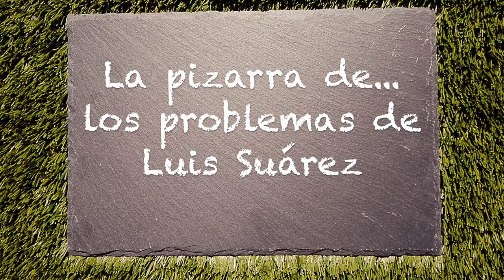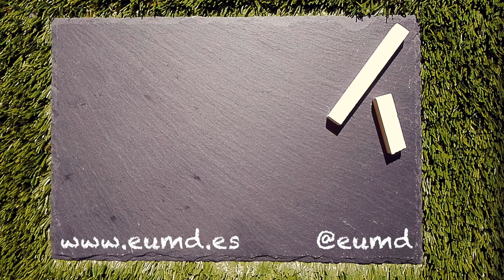#3 La Pizarra de... Los problemas de Luis Suárez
Luis Suárez no está protagonizando su mejor inicio de temporada. Más bien al contrario. Razones hay varias, pero en este vídeo, particularmente, nos detendremos en los motivos tácticos que explican las dificultades del delantero centro uruguayo.